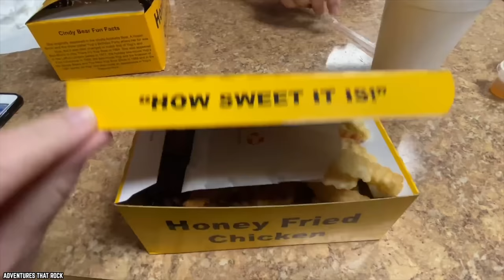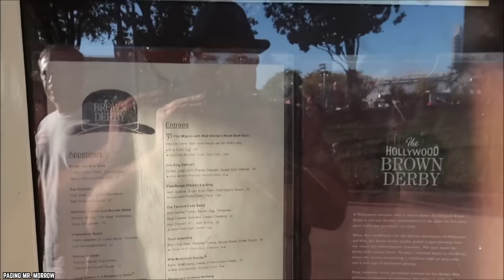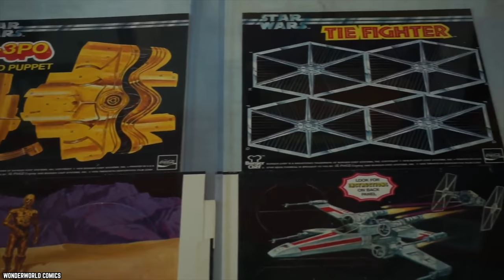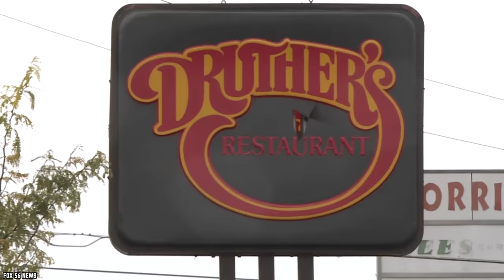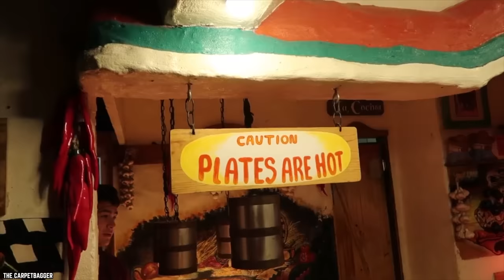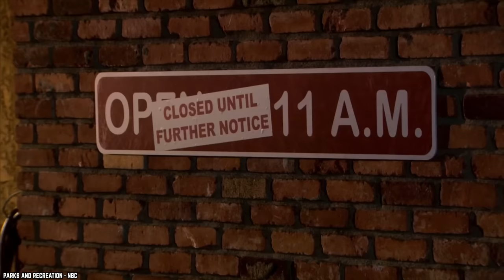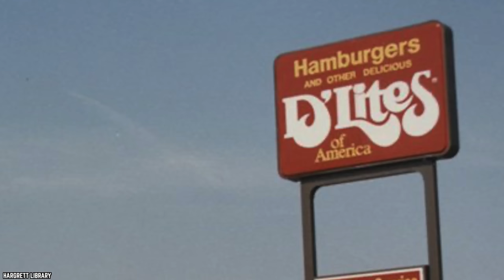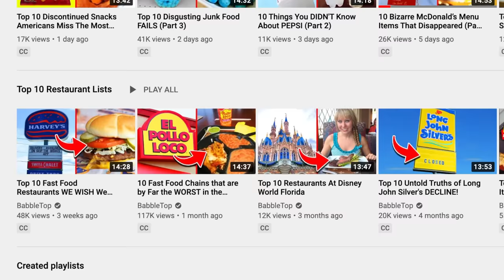15 FORGOTTEN Fast Food Chains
Do you know the top 15 forgotten fast food chains? Over the decades there have been many of our favorite fast food restaurants that have come and gone.

With huge names like McDonalds, Burger King and KFC as your competition, it takes a lot to stay relevant in the fast food game. So, let’s look back at 15 forgotten fast food chains.

A walk down drive-thru fast food memory lane. If you enjoyed this video list of the top 15 forgotten fast food chains in the United States of America. Comment

TIMESTAMPS:
0:00 Forgotten Fast Food Chains
0:14 Howard Johnson’s
1:04 Yogi Bear’s
2:06 Brown Derby
3:05 Heap Big Beef
4:05 All Star Cafe
4:51 Burger Chef
6:02 Burger Queen
7:08 Beefsteak Charlie’s
8:03 Carrols
8:43 Chicken George
9:31 Casa Bonita
10:34 Chi-Chi’s
11:19 D’Lites
12:08 Dee’s Drive-in
13:07 Doggie Diner